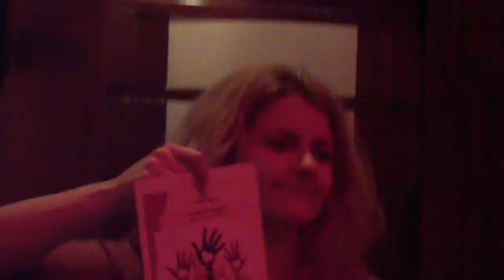Diplome pentru organizațiile participante